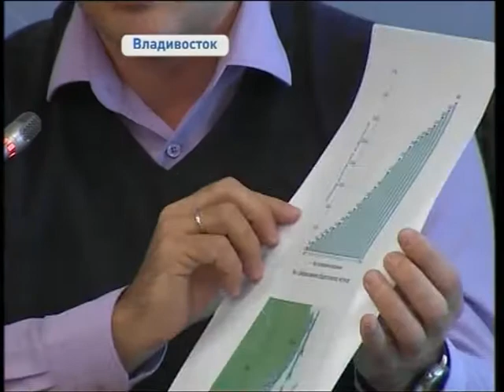В Приморье объявлена война морскому мусору